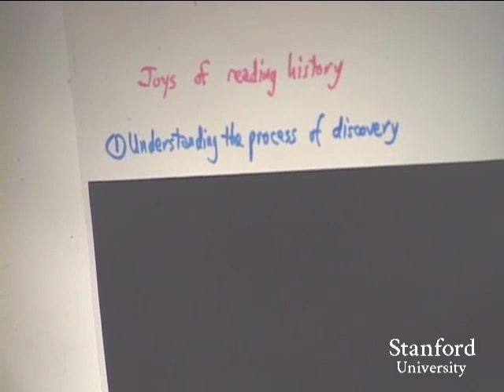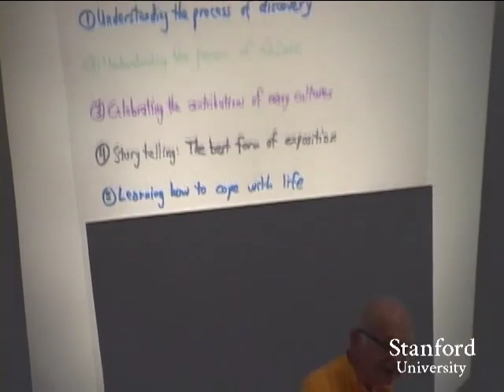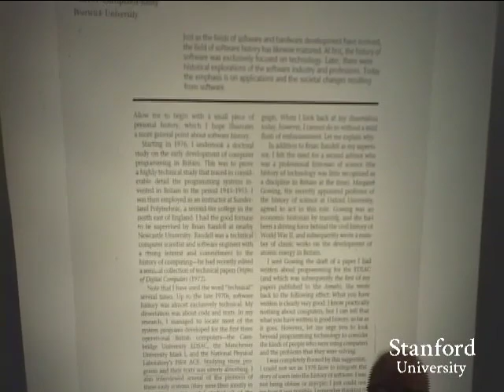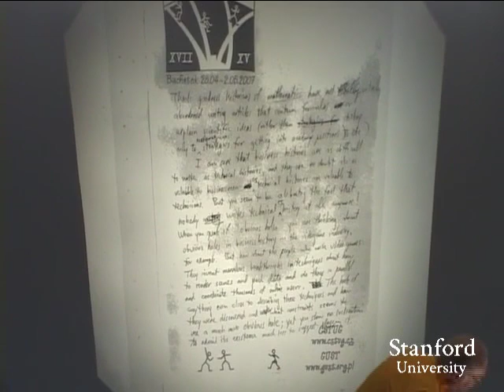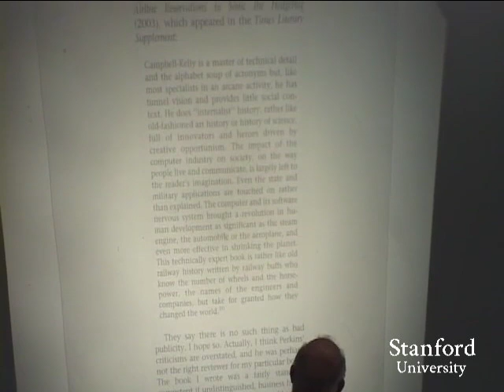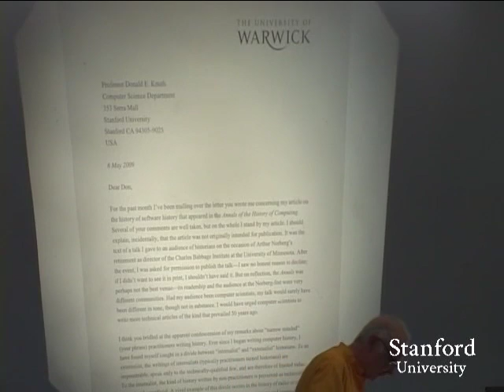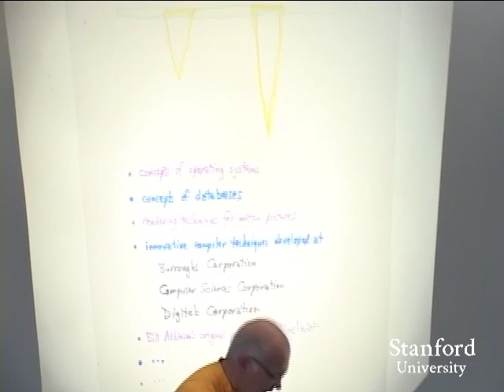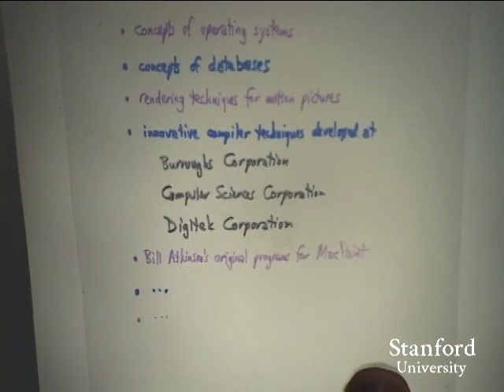Stanford Lecture: 2014 Kailath Lecture: Stanford Professor Donald Knuth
"Let's Not Dumb Down the History of Computer Science"  -Professor Emeritus Donald Knuth, Stanford University

For many years the history of computer science was presented in a way that was useful to computer scientists. But nowadays almost all technical content is excised; historians are concentrating rather on issues like how computer scientists have been able to get funding for their projects, and/or how much their work has influenced Wall Street. We no longer are told what  ideas were actually discovered, nor how they were discovered, nor why they are great ideas. We get only a scorecard.

In this talk, Professor Donald Knuth explains why he is grateful for the continued excellence of papers on mathematical history, and he makes a plea for historians of computer science to get back on track.